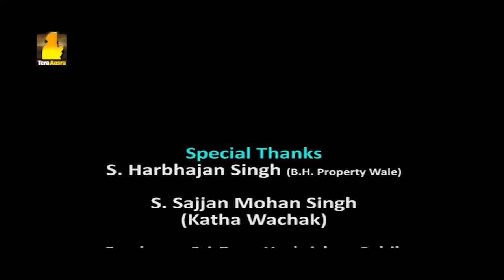Gurbani Santhiya | Ang 170 | Ep - 178